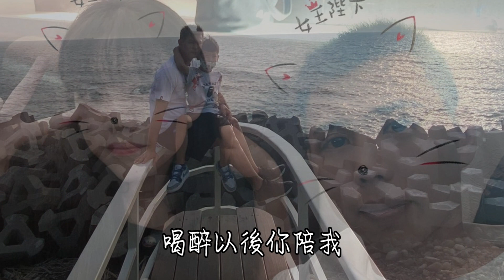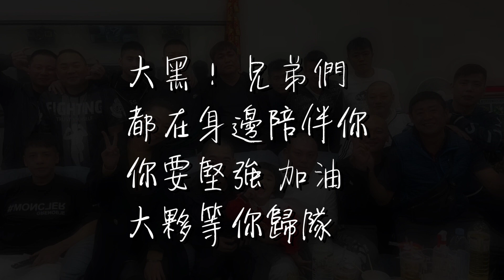兄弟的歌 - 黑龍|COVER 翻唱【憲樂錄音室​】 藝人網紅操盤 | 品牌影音15秒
所有的夢你和我
和我一起追
坎坷的路你和我
和我一起過
縱然相隔千萬裏
兄弟的情誼藏心窩
陪我人海中起起落落

喝醉以後你陪我
陪我唱首歌
唱一首歌我們兄弟
兄弟之間的歌
看那逝去的歲月
那樣的日子真難得
人生總是匆匆的過
兄弟要一起痛快的活
一起經歷悲傷快樂
將兄弟之情好好珍藏
這首屬於兄弟的歌
紛擾世界有你陪着
再苦再累也全都值得
我唱你來陪我 一起喝~~

嘿~~~呦阿伊嘿~~~大黑
唱一首兄弟的歌
嘿~~~呦阿伊嘿~~~大黑
唱一首兄弟的歌

喝醉以後你陪我
陪我唱首歌
唱一首我們兄弟
兄弟之間的歌
看那逝去的歲

兄弟的歌

不在ktv包廂練唱
改在錄音室練歌
【在錄音室不錄音專案】
超優惠價格